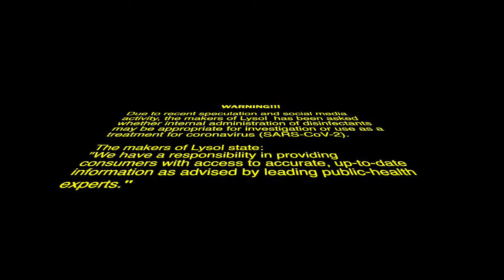Six Oclock Follies Ep 5 The One About Light and Lysol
This video satirizes the daily COVID-19 White House press briefing.
PLEASE CHECK IN PERIODICALLY FOR NEW EPISODES.